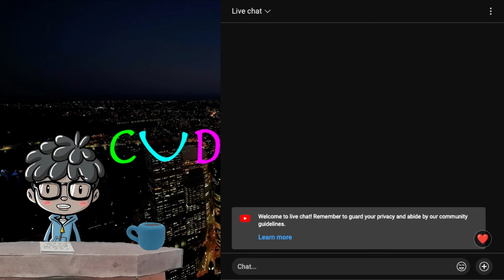Waka Flocka Performs at Pokémon Convention!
The Late Nite Late Nite Show livestreamed every Sunday Nite at midnite!